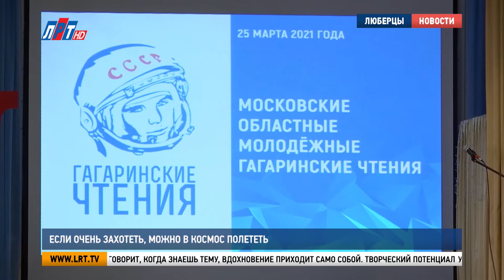Если очень захотеть, можно в космос полететь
Награждение финалистов 4ых московских областных молодежных «Гагаринских чтений» прошло в Люберцах. Ежегодный конкурс в этот раз приурочен к 60ти-летию полета человека в космос. Финалисты собрались на церемонию в Люберецком техникуме имени Юрия Гагарина.

Владислав Ленгле интересуется космосом и давно изучает биографию Юрия Гагарина. Когда предложили поучаствовать в «Гагаринских чтениях» - согласился без колебаний и написал стихотворение всего за 5 дней. Говорит, когда знаешь тему, вдохновение приходит само собой.

Владислав Ленгле, победитель «Гагаринских чтений» г.о. Люберцы:
«Сидишь, слушаешь музыку. Потом наступает тишина в квартире и у тебя мысль идёт на какой-то счёт, по заданной теме, например».

Творческий потенциал участники конкурса могли раскрыть не только в стихах. Номинаций на «Гагаринских чтениях» четыре. Они меняются из года в год. В этот раз студенты писали стихи, снимали фильмы о первом космонавте, разрабатывали интерактивные маршруты по гагаринским местам Московской области и создавали инсталляции на тему космоса. Всего было принято 44 работы.

Михаил Криворучко, заместитель главы администрации г.о. Люберцы:
«Мы посмотрели все работы, они все разные, но каждый по-своему вносит свою индивидуальность. Действительно, в каждой работе, если представить, то действительно отчасти можно оказаться в космосе».

Финалисты и победители конкурса «Гагаринские чтения» получили дипломы, подарок от Музея космонавтики Москвы и именную стипендию от губернатора Московской области.